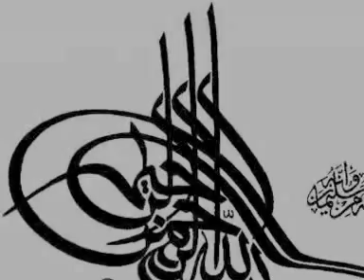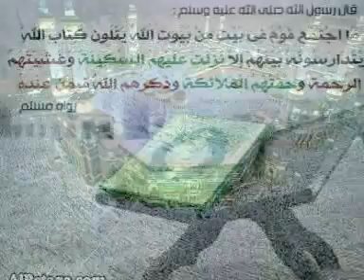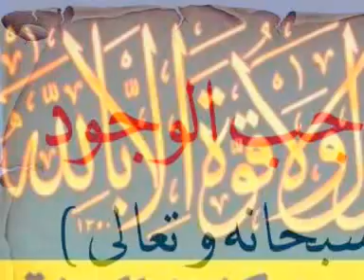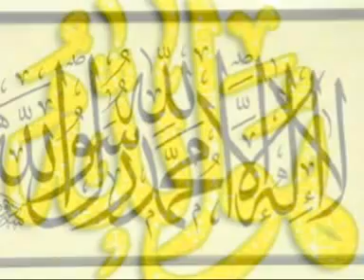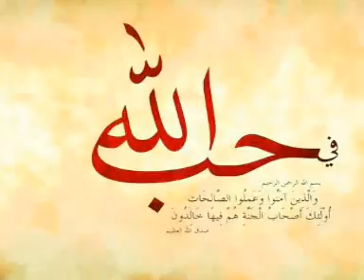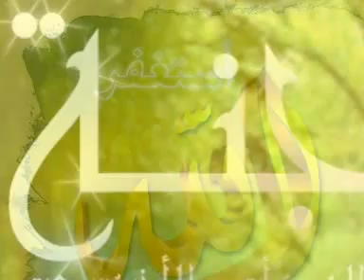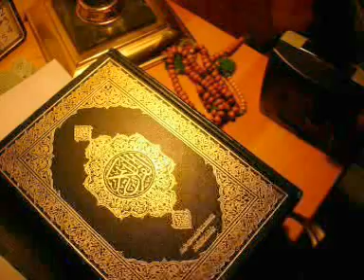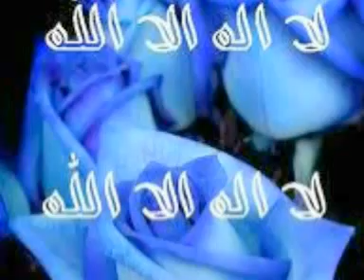سورة غافر كاملة لشيخ السديس SURAH- GHAFFIR abed alrahman alsudais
سورة غافر  كاملة بصوت الشيخ عبد الرحمن السديس تلاوة جميلة
 وبـعد سورة غافر الاذان لشيخ مصطفى أسماعيل من القاهره  1964

السديس ..ماهر المعيقلي..الحصري..الحذيفي..محمد جبريل..سعود الشريم..
سعد الغامدي..عبد الباسط عبد الصمد..المنشاوي..احمد العجمي..ابو بكر الشاطري
هاني الرفاعي..محمد ايوب..عبدالله بصفر..مشاري العفاسي..عبد المحسن القاسم
الطبلاوي..عواد الجهني..براهيم الاخضر..محمود علي البنا

سورة غافر كاملة بصوت الشيخ عبد الرحمن السديس القران الكريم الحرم المكي مكه المكرمة الحرم النبوي المدينة المنوره ثلاوه خاشعة قراءه مبكيه و مؤثره المصحف الشريف سبحان الله و الحمد لله و الله اكبر اللهم اعز الاسلام والمسلمين

SURAH -GHAFFIR    Quran Muhammad Koran Prophet Imam Ramadan Convert Sheikh Holy Ahmed Arabic Moses Coran Kóraninn Kur'ani Koran Коран Corán Koraan quran Koran